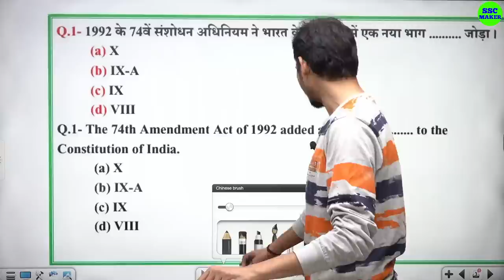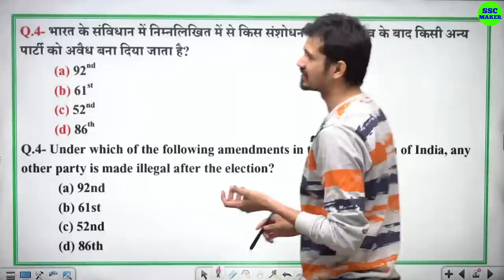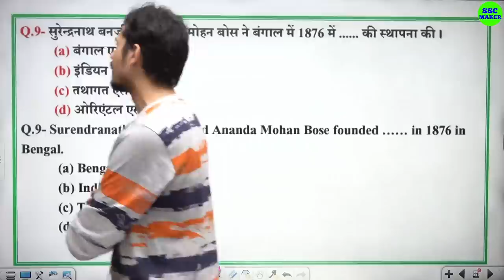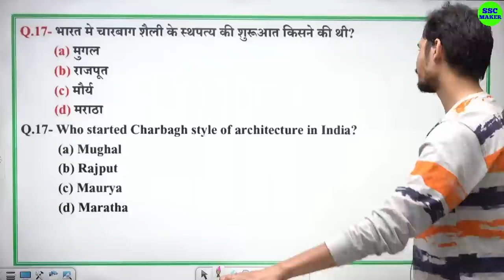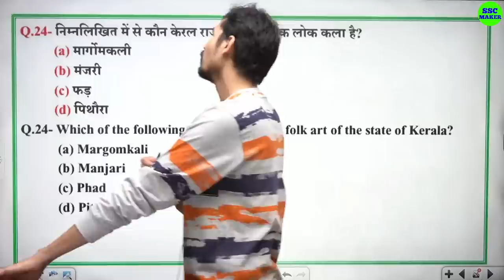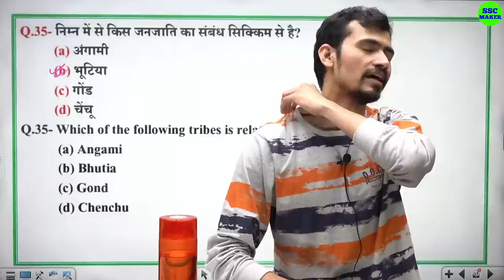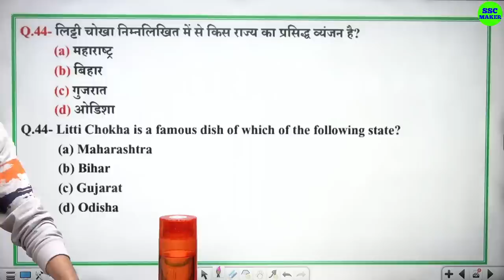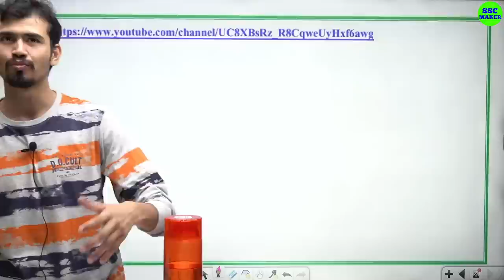SSC MTS GK/GS Most Expected Questions | SSC MTS 2 to 12 May GS All Shift Ask Questions